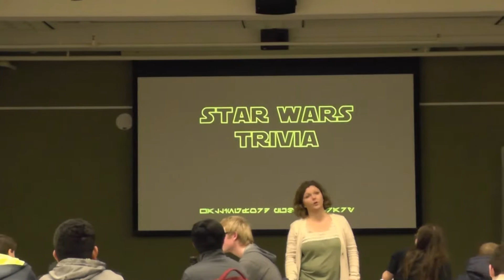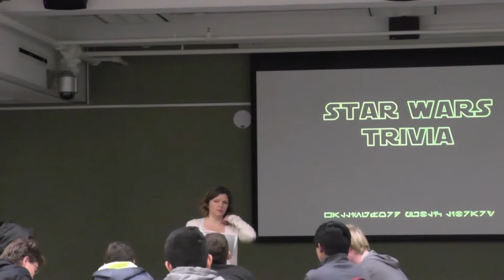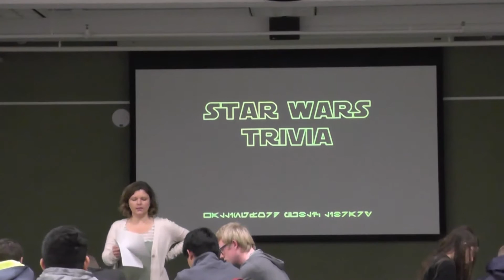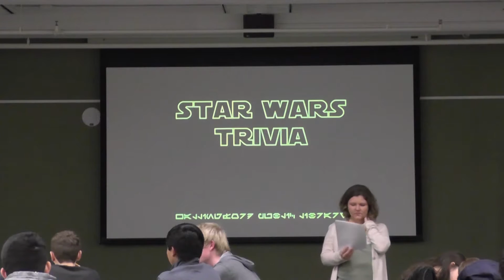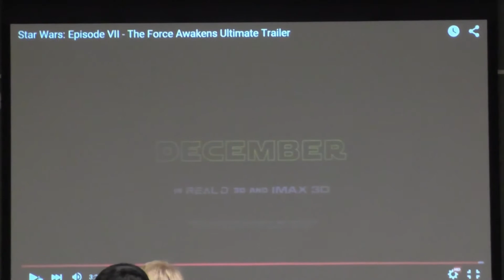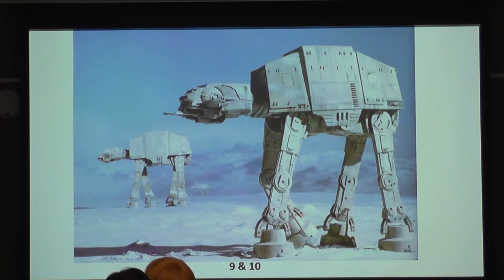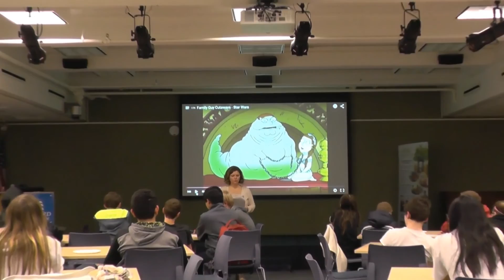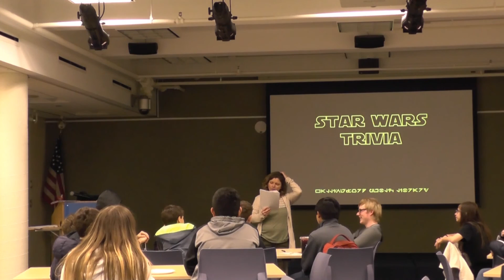Star Wars Trivia Night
Do you know your Star Wars trivia as well as these Wallingford teens?
Test your Star Wars knowledge!